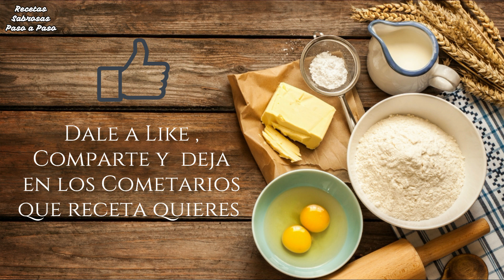ARROZ CON LECHE (Fácil, Casero, Cremoso y Delicioso)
💚El arroz con leche es un postre típico de la gastronomía de múltiples países hecho cociendo lentamente arroz con leche y azúcar.
💚Si te a gustado este video, Te vas ha perder este

El arroz con leche Se sirve frío o caliente. Se le suele espolvorear canela, vainilla o cáscara de limón para aromatizarlo.

El arroz con leche tiene orígenes muy antiguos en Asia y luego se difundió a través de Europa y África. A partir del siglo XVI tras la colonización se exportó a América debido al comercio y población europea que emigraba al territorio americano.

INGREDIENTES
Arroz
Leche
Canela
Limon
Naranja
Azucar